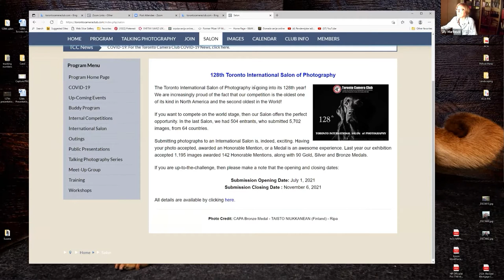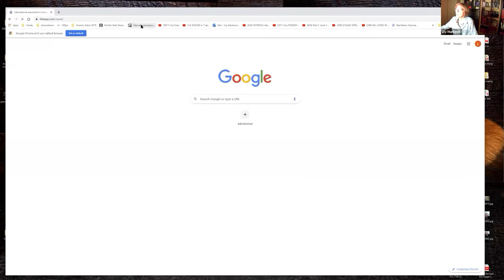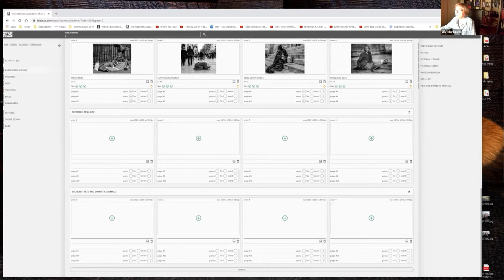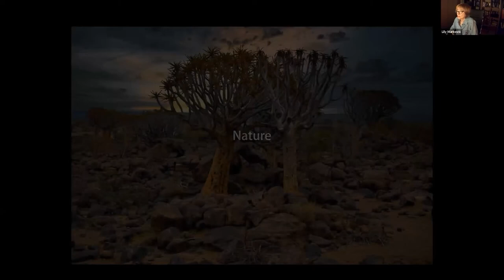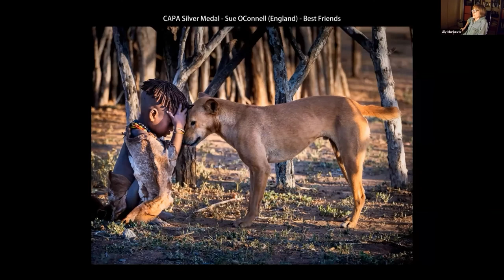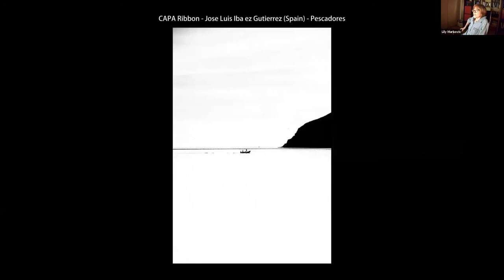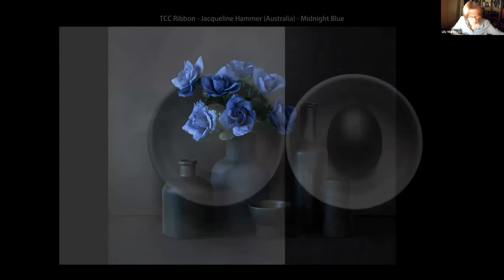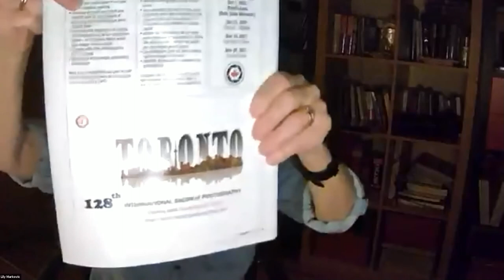Information about the TCC Salon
Information about the 2020 Toronto Camera Club International Salon